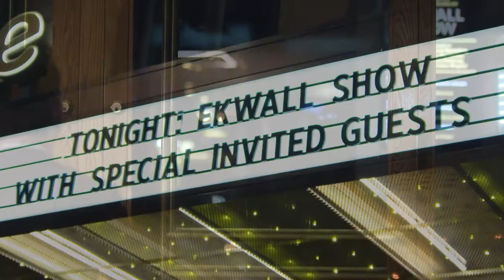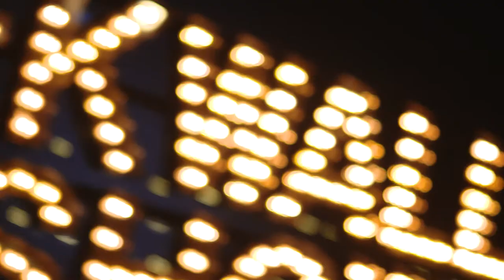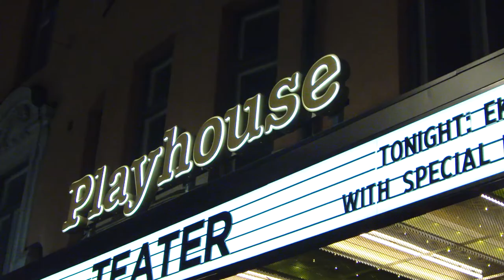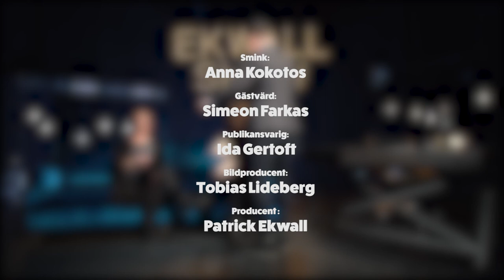Ekwall Show - Sanna Kallur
Sanna Kallur är ett namn som vi alla känner igen, och den karriär hon har haft var otrolig. Men hur tog hon sig igenom alla skador, och hur är liver efter karriären? Finns det fortfarande några häckar att ta sig över utanför friidrottsarenan?

Glöm inte att följa Ekwall Show på Facebook för att ta del av massa roliga tävlingar,